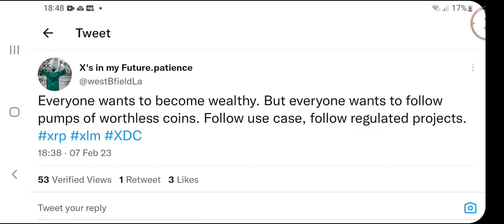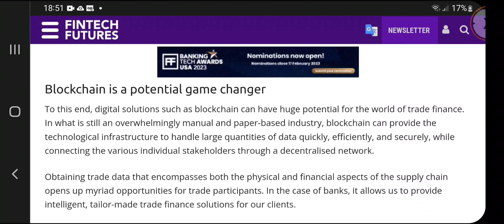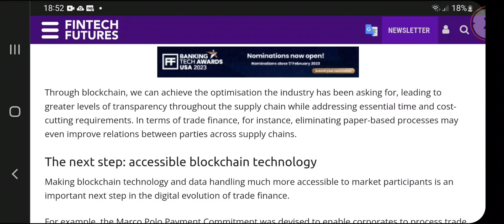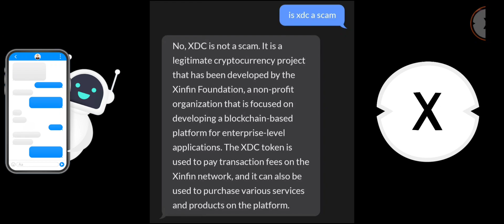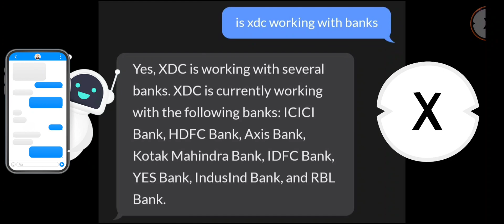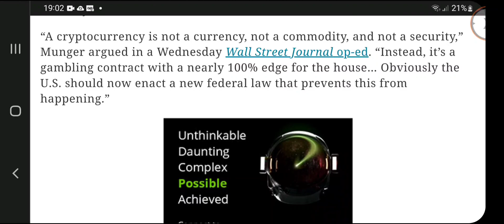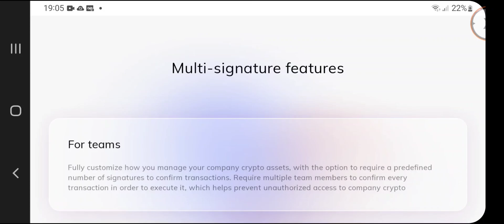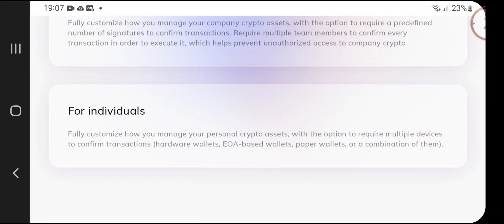🚨XDC Wealth, AI Confirms XDC Price, TradeFi Blockchain, High Level Crypto FUD, Let Me Explain🚨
Hello XDC Family. 🚨XDC Wealth, AI Confirms XDC Price, TradeFi Blockchain, High Level Crypto FUD, Let Me Explain🚨

the FEES!!

1. Sign Up for UPHOLD Using My Link & Get $20 FREE BTC

5. Install the Globiance App using my referral

8. Download the Pi App and mine free Pi Coin, The Future Bitcoin:

9. Buy, save, spend and share real GOLD digitally!

XDC:
xdc7C8f6641Ad487a2F4E74647a0c843fF6431C3B9E

XRP:
rGJvzLwrUTatUAMrFNt2UEDkjA7t3YkoE7

12. Buy Me A 'SUPER THANKS' on my videos or on my shorts

13. BUY Your Dream Car With XDC